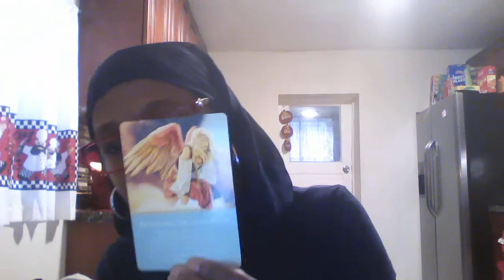body talk/blessing in diguise